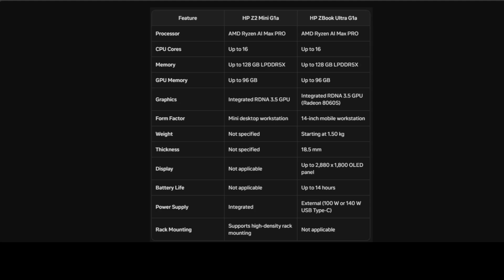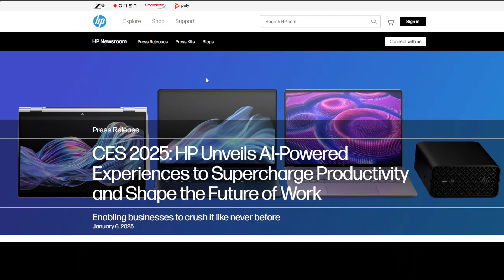HP AI Machine - NVIDIA Digits Competitor - HP Zbook and HP Z2 Mini G1a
This video compares the HP Z2 Mini G1a desktop workstation and the 14-inch HP ZBook Ultra G1a mobile workstation.